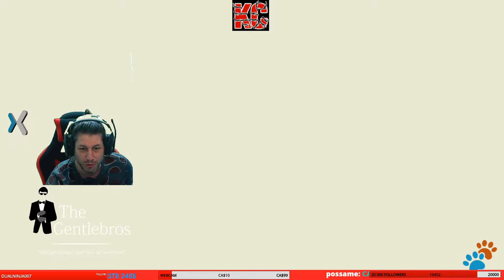Cat Quest II Long GamePlay 5 Fr KaribouCanadien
À la suite du succès du célèbre CAT QUEST, les développeurs The Gentlebros retrouvent l'univers de Felingard avec encore plus de sorts explosifs, d'options pour les armes, de nouveaux personnages fabuleux, un tout nouveau mécanisme d'échange de caractères et une coop local !